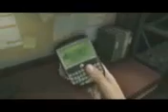Battlefield Hardline PC ForeGrip Angeled L85A2 gunning